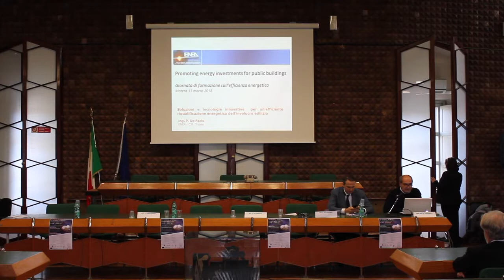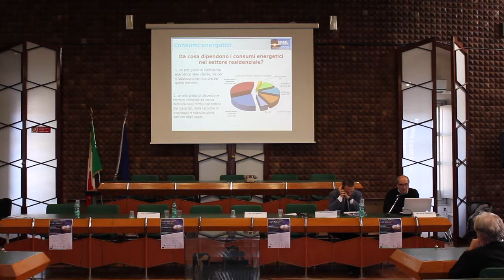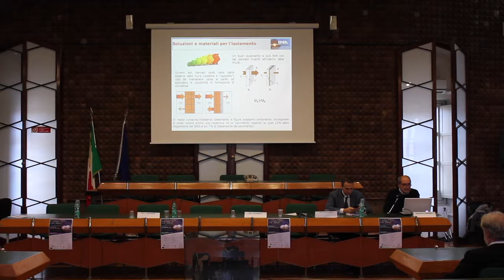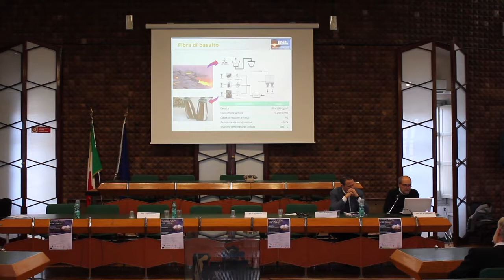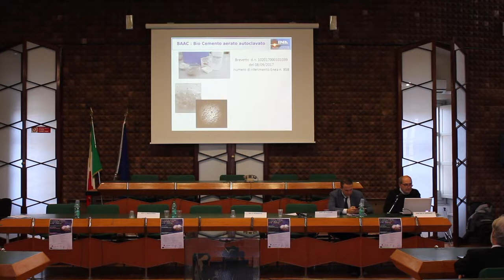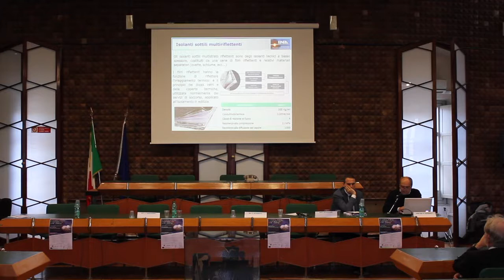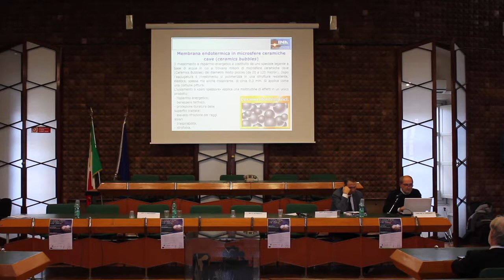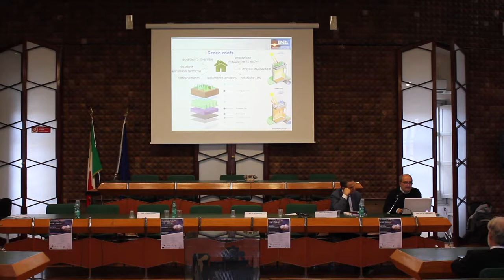13/03/18_FESTA PROJECT - ING.PIERO DE FAZIO - ENEA - C.R. TRISAIA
Promoting energy investments for public buildings.
Giornata di formazione sull’efficienza energetica.
Progetto FESTA (Fostering energy invESTments in the Province of MaterA) - Call H2020-EE-2014-4-PDA : “first training day on energy efficiency –EE- theme”

Matera, 13 marzo 2018,
Sala Consiliare della Provincia di Matera
Intervento: Soluzioni e tecnologie innovative per una efficiente riqualificazione energetica dell'involucro edilizia
ING.PIERO DE FAZIO - ENEA - C.R. TRISAIA